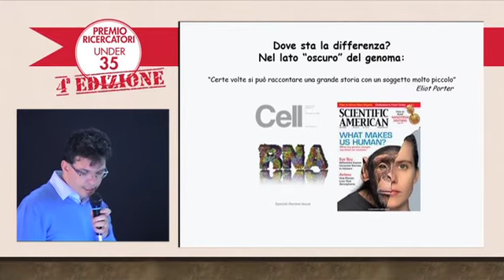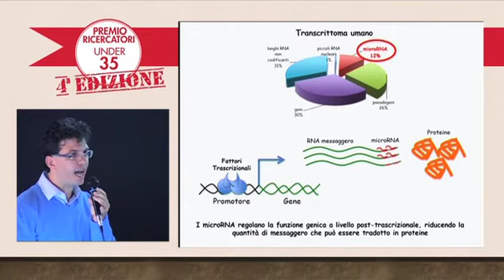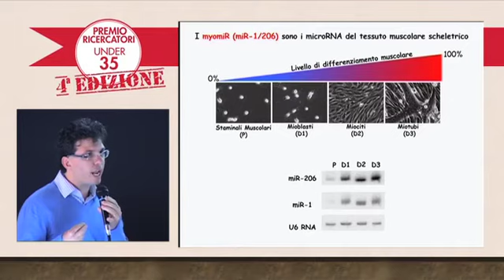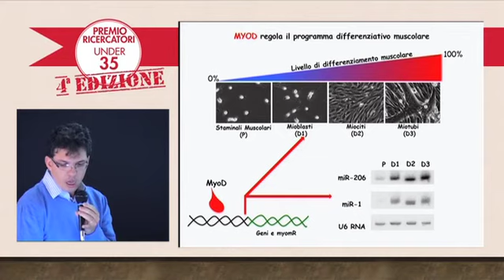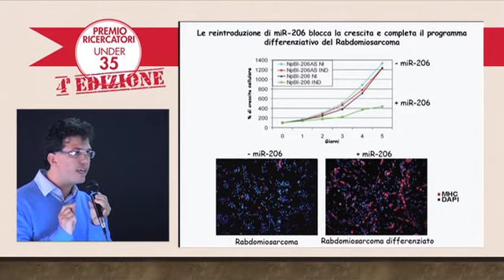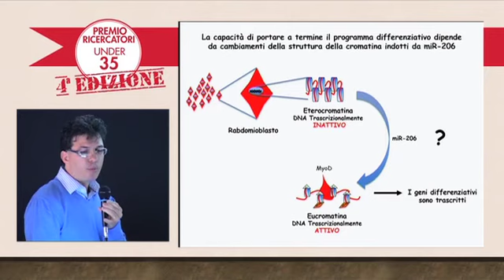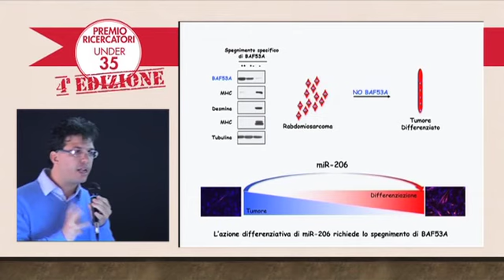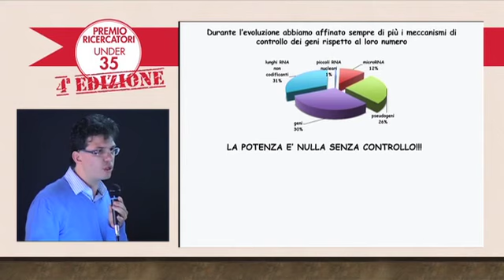Riccardo Taulli - Dove sta la differenza? Nel lato "oscuro" del genoma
Premio GiovedìScienza - Quarta Edizione

"Dove sta la differenza? Nel lato "oscuro" del genoma"

Riccardo Taulli, finalista della Quarta Edizione del Premio GiovedìScienza svolto il 27 aprile 2015 al Molecular Biotecnology Center MBC - Università di Torino.